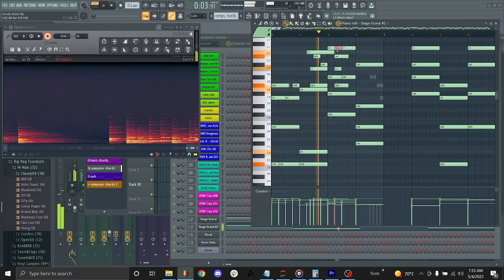A Computer Picked These Chords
A computer made these chords, and then I messed with them. Specifically, it was a program that I created.